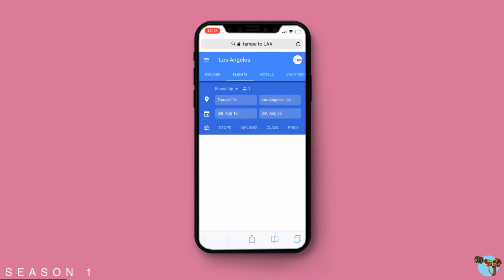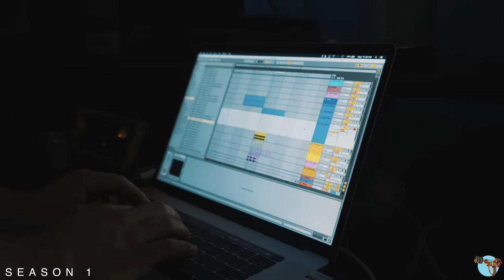Created by Me - Episode 2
Created by Me S1 - EP.2
A Short Narrative by Jake The Shooter

SHOT/EDITED - JAKE THE SHOOTER

Music created and written by Rapta & Gabe
Coming Soon..

EP.3
2 weeks